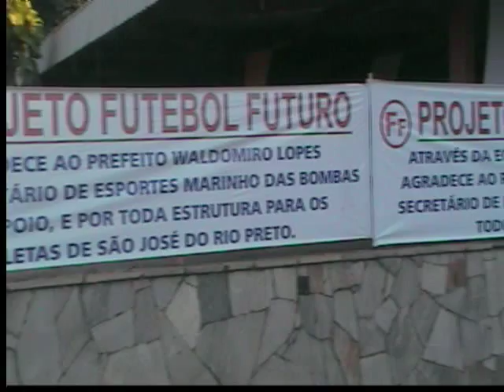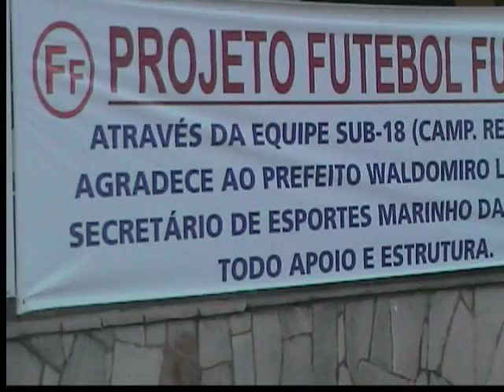A FESTA PROJETO FUTEBOL FUTURO